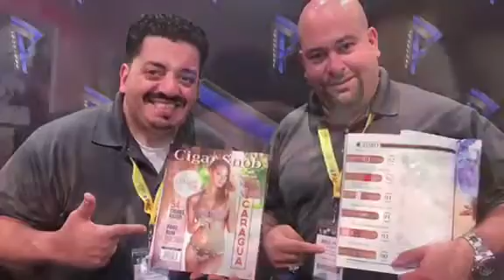IPCPR 2017 Highlights!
Cubariqueño Cigar Company brings you the highlights from the 2017 IPCPR. Enjoy!